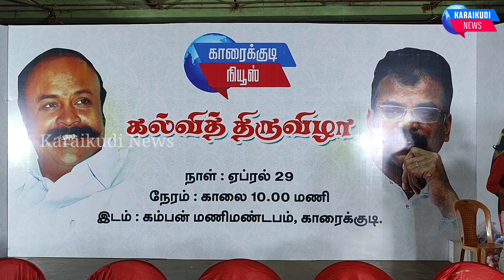காரைக்குடி நியூஸ் கல்வி திருவிழாவில் கலந்து கொண்ட மாணவர்களில் குலுக்கல் தேர்ந்தெடுக்கப்பட்ட...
காரைக்குடி நியூஸ் கல்வி திருவிழாவில் கலந்து கொண்ட மாணவர்களில் குலுக்கல் தேர்ந்தெடுக்கப்பட்ட 21 மாணவர்களுக்கு  சிங்கப்பூர் தொழிலதிபர் துவார். ஜி .சந்திரசேகர் நிதி உதவியுடன் ஸ்மார்ட் வாட்ச் மற்றும் ஒருவருக்கு லேப்டாப் வழங்கும் நிகழ்ச்சி நடைபெற்றது...